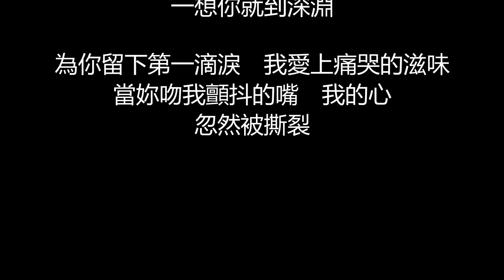動力火車 - 第一滴淚(歌詞版)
第一滴淚

作詞：許常德
作曲：劉坤成

終於被你推到　心碎的邊緣
我看見　你的眼　說再見
從未得到一句　愛我的誓言
卻送上　我愛你　一萬年

早已習慣被你傀儡的纏綿
你要我怎麼做我都無言
如果分手難免請餵我一個吻
在毀掉　我之前

為你流下第一滴淚   那熱淚燙傷我的臉
再也無顏　面對明天
一想你就到深淵

為你留下第一滴淚　我愛上痛哭的滋味
當妳吻我顫抖的嘴　我的心忽然被撕裂

在毀掉　我之前

一想你就到深淵

一想你就到深淵

當妳吻我顫抖的嘴　我的心
忽然被撕裂

為你留下第一滴淚
第一滴淚
第一滴淚